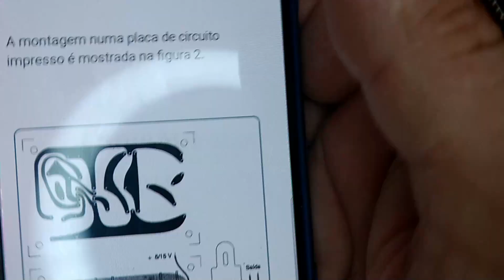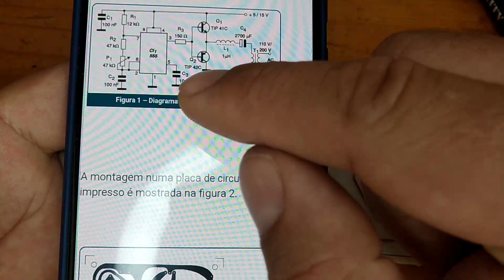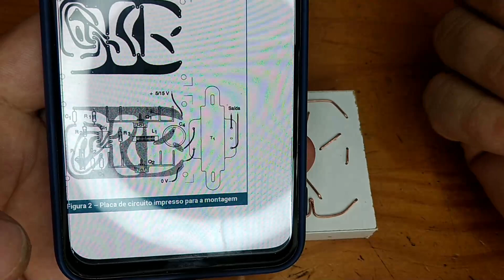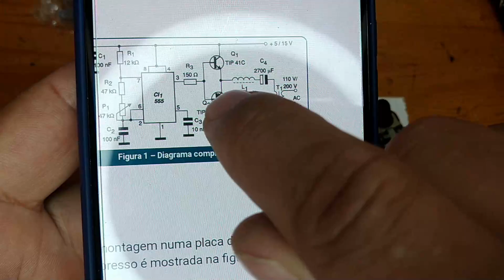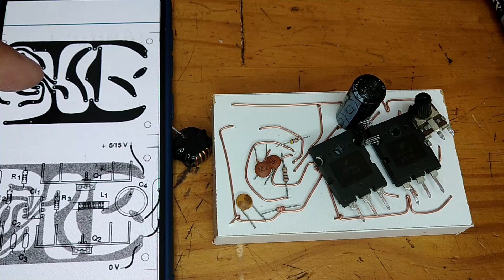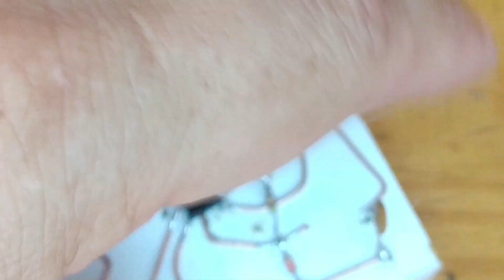Como Fazer um Inversor de Tensão com Onda Quase Senoidal 👉IC555